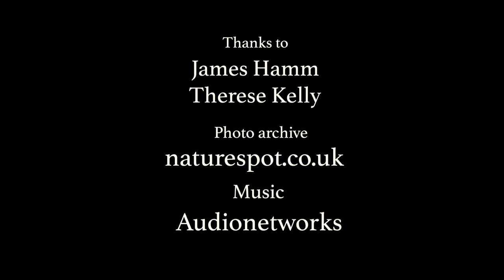A view over the Hedge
This video, featuring Westmeath farmer James Ham and local National Parks and Wildlife (NPWS) Ranger Therese Kelly, looks at our hedgerows – often overlooked features of our landscape – exploring their biodiversity value and appropriate management.

The video was produced by Bailey and Blake Productions with funding from the Heritage Council and Westmeath County Council